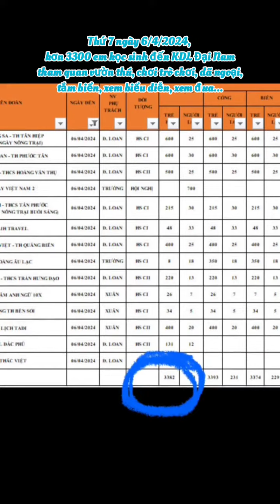Thứ 7 ngày 6/4/2024, KDL Đại Nam mát mẻ, đón chào 3k3 hs